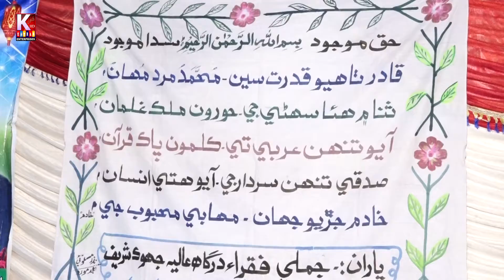Aau Ta Endus Piyo Piyara/ Faqer Bakir Ali . Mumtaz Ali Solangi / Yarhen Sharef 16..11..2021